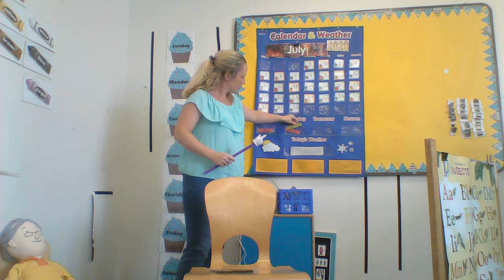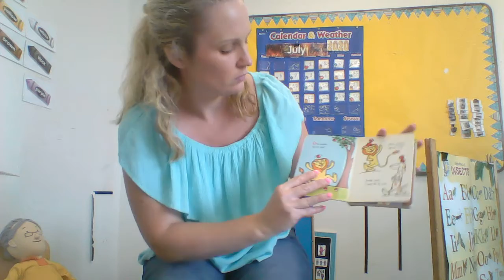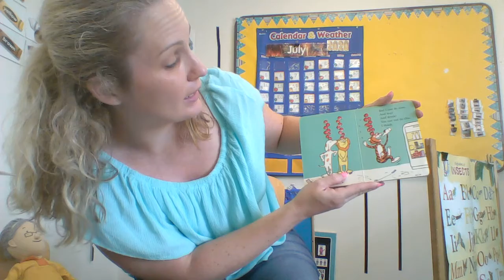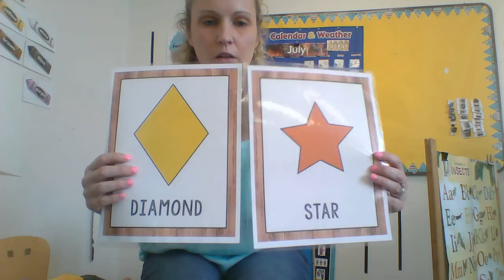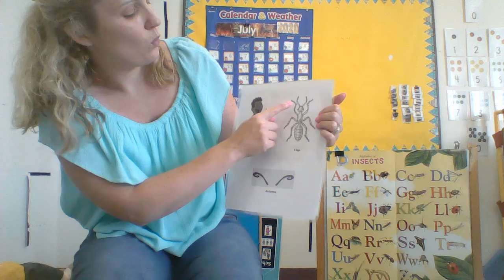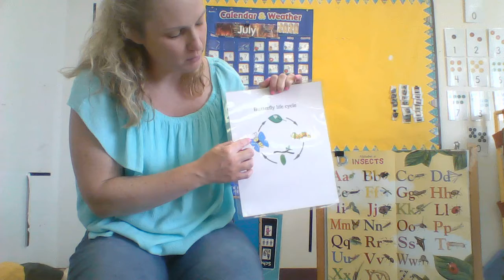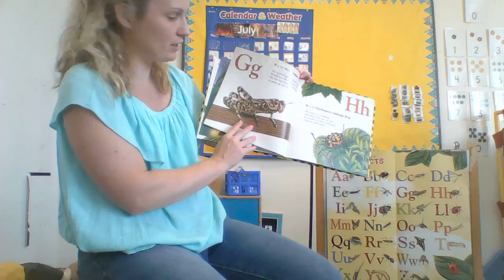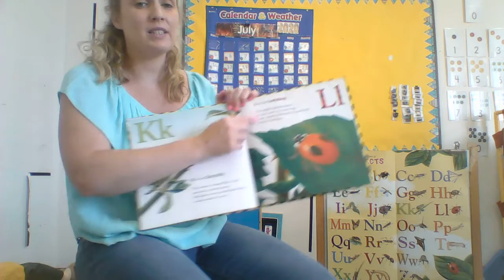July 28, 2020 TLC Part 1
Can’t stop the feeling Go Noodle